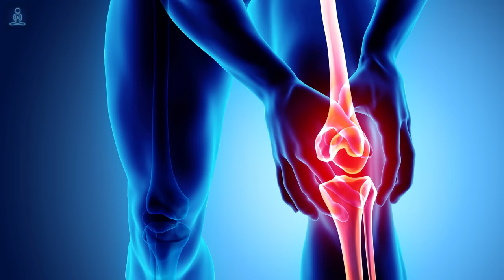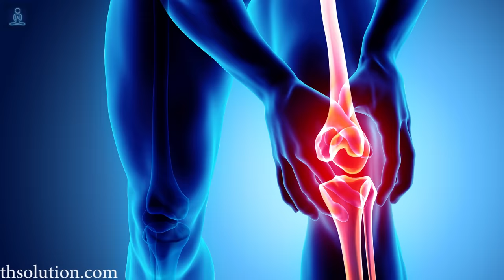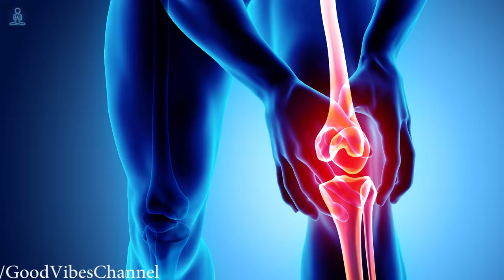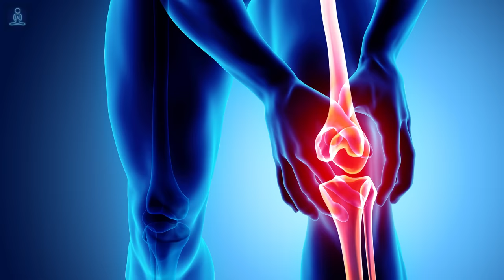Bone Healing Frequency: Knee & Joint Pain Relief Music, Binaural Beats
🎵 Dive into the mystical sounds of our bone healing frequency music, a unique blend of binaural beats and meditation music designed to provide relief from knee and joint pain. Tune into the harmonious vibes of our music to allow your body to enter into a natural healing process. Immerse yourself in the soothing hums of our healing soundscapes, specifically curated to resonate with bone healing frequency music. 🎵

In this music, we provide an extraordinary acoustic experience that's more than just melody. We leverage binaural beats, a scientifically backed method that helps in sync with your mental state, effectively reducing pain and improving bone health. Knee healing frequencies, coupled with the harmonious blend of music, assists in alleviating knee pain and boosting bone repair naturally. 💖

Feeling foot pain or knee pain? Our healing music features foot healing frequency and knee pain relief music, designed to interact with your body's vibrational patterns for effective pain management. Additionally, we incorporate joint healing frequency tones, making it an ideal companion for individuals experiencing joint discomfort. Discover the magic of leg pain relief music and osteoarthritis healing frequencies patterning in perfect harmony with your body’s rhythm. 🎧

Benefits

- Bone Healing Frequency: A powerful healing tool that aids the body's natural capability to repair and grow bone tissue. Harness the therapeutic impact of such frequencies and assist your healing journey.
- Bone Healing Frequency Music: Engage in this harmonious connection between sound and healing, promoting an internal environment conducive to repair and rejuvenation of bone structures.
- Foot Healing Frequency: Find relief from persistent foot pain by immersing in these healing vibrations specially designed to alleviate discomfort and promote foot health.
- Knee Healing Frequencies: Experience the soothing impact of these targeted frequencies on knee health, enhancing the body's repair mechanisms and potentially aiding in the relief of knee pain.
- Knee Pain Relief Music: Leverage the calming and analgesic potential of music tuned to your body's rhythms, providing respite from recurring knee pain and discomfort.
- Pain Frequency Music: Engage with music engineered towards the relief of various physical discomforts, creating a soothing soundscape for your healing journey.
- Bone Healing Frequency Music: Relax frequencies designed to interact with your body's vibrational patterns and facilitate bone health and repair.
- Knee Subliminal: Experience the subtle, subconscious influence of carefully chosen knee subliminals geared towards pain relief and improved knee health.
- Joint Healing Frequency: Use these healing sounds to open up and reinforce your body's innate joint repair mechanisms, alleviating joint pain, and enhancing mobility.
- Leg Pain Relief Music: Delight in the therapeutic effects of music professionally crafted to soothe leg pain, offering moments of peaceful relief in your day.
- Osteoarthritis Healing: Tune into the recovery-friendly aura of this frequency which specifically targets osteoarthritis, reducing pain and inflammation, and improving joint flexibility.
- Pain Relief Music: Allow these soothing harmonies to wash away your discomfort, fostering a state of deep relaxation where inherent healing can occur.

Frequency Used: 528 hz

In this session, we used the frequency of 528 hz, often referred to as the 'miracle tone'. Known for its potent healing properties, it aligns with the body's natural frequency, promoting bone healing.

Guidelines

- To reap maximum benefits, listen to the music in a quiet and comfortable environment.
- We recommend using earphones or headphones for a better experience.
- Consistency in listening leads to effective results.

More Similar Music for you

Find our apps here 📲